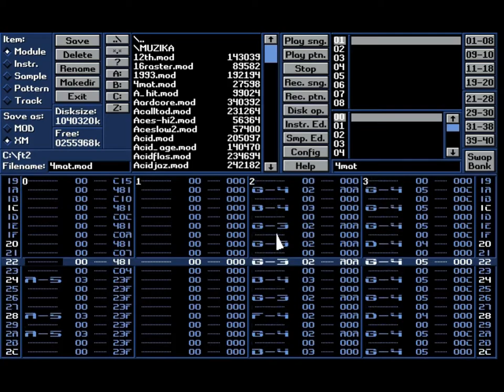A little nostalgia hit from the past Fast Tracker 2!!!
Old ms dos music making program running in dosbox playing a clip of 4mat.mod dated on my hdd 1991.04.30 so possibly made long before that date, remember no internet back then only floppy and postal service mail and people to people sharing.

provided by Jason Scott to listen to so many more its insane.

Get dosbox and fast tracker 2 for the old school experience or VLC can play them.